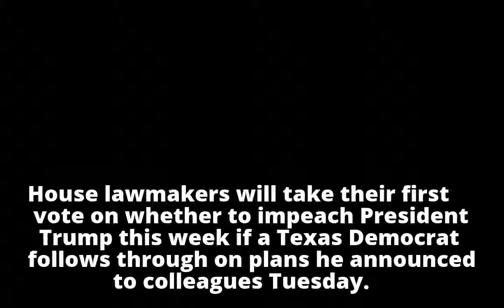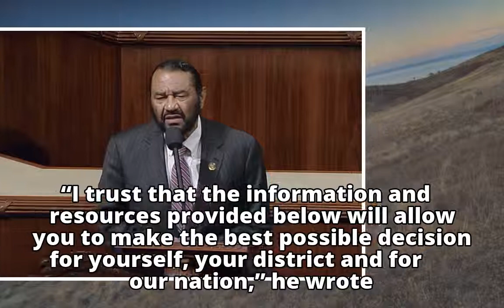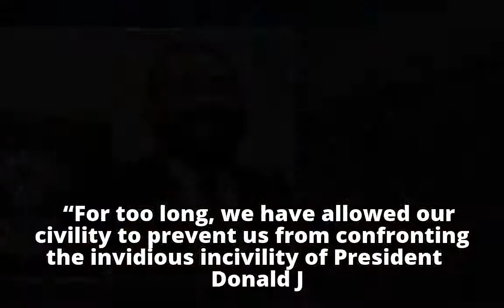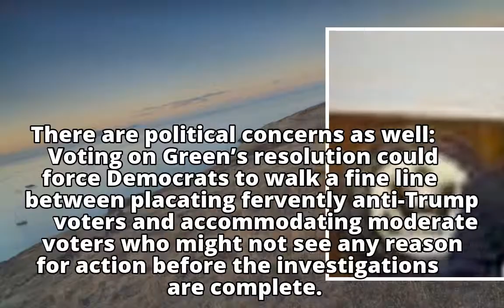Democratic Rep. Al Green says he will force House impeachment vote